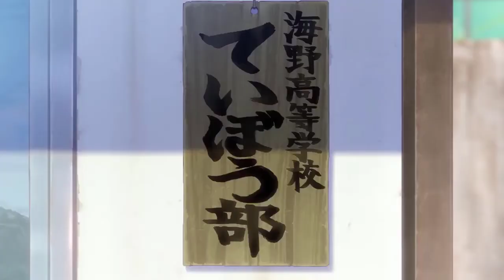Houkago Teibou Nisshi | Trailer PV 2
Se publicó un nuevo video promocional para el anime "Houkago Teibou Nisshi". El proyecto se estrenará el próximo 7 de abril y es producido por los estudios Doga Kobo.

TVアニメ「放課後ていぼう日誌」

AT-X、TOKYO MX、MBS、RKK熊本放送、BS11、dアニメストアほかにて2020年4月7日（火）より放送開始！

【CAST】
鶴木陽渚：高尾奏音
帆高夏海：川井田夏海
黒岩悠希：篠原 侑
大野 真：明坂聡美

【STAFF】
原作：小坂泰之（秋田書店「ヤングチャンピオン烈」連載）
監督：大隈孝晴
シリーズ構成：志茂文彦
キャラクターデザイン：熊谷勝弘
釣具プロップデザイン：小倉寛之
プロップデザイン：永田杏子
総作画監督：熊谷勝弘、曾我篤史、市原圭子
美術監督：坂下裕太
美術設定：東潤一
美術：スタジオイースター
色彩設計：真壁源太
撮影監督：桒野貴文
編集：小野寺絵美
音響監督：高寺たけし
音楽制作：フライングドッグ
アニメーション制作：動画工房
製作：海野高校ていぼう部

【INTRODUCTION】
都会から田舎に引っ越してきた鶴木陽渚は、生き物が苦手なインドア派。
手芸部に入って楽しい高校生活を過ごす予定が、散歩中に黒岩悠希と出会ったことがきっかけで
謎の「ていぼう部」に入部させられてしまい、釣りをはじめることに・・・。
個性的な部員たちに囲まれて、陽渚の高校生活どうなるの！？

©小坂泰之（秋田書店）／海野高校ていぼう部
©Yasuyuki Kosaka (AKITASHOTEN) /Umino High School Breakwater Club